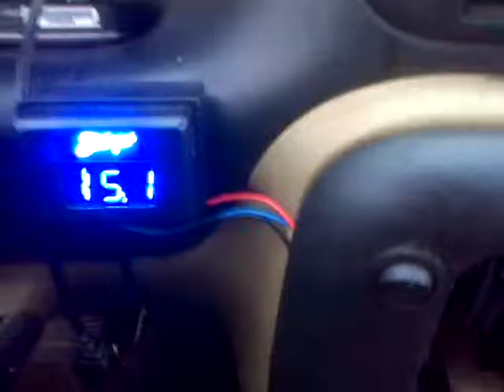Voltage Drop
Wait.. where is it?